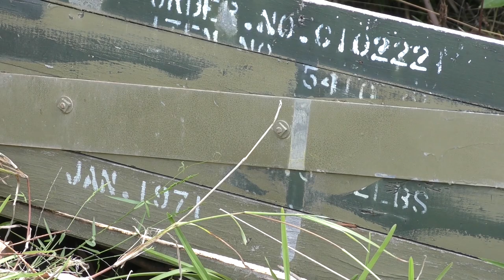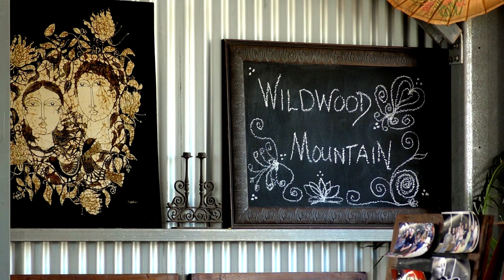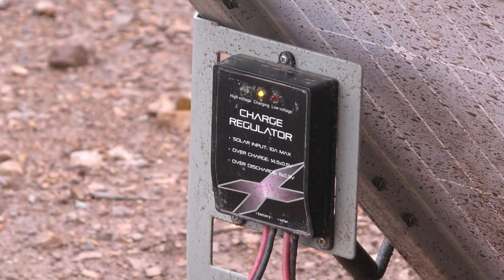Welcome to Bombadil Hill - An Off-Grid Homesteading Journey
Articles and pictures covering the whole story of how we came to live in an off-grid military-surplus field barracks!

An introductory video/slideshow of what we have constructed so far on the mountain